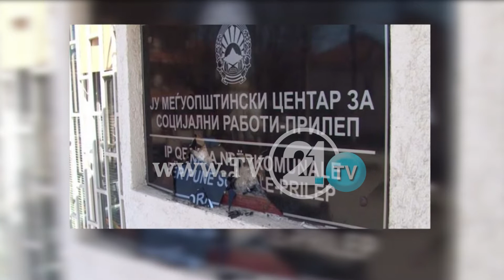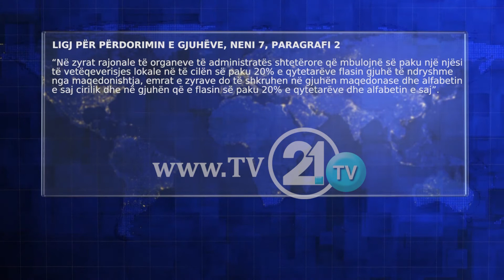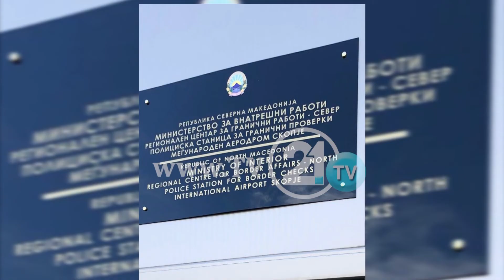Gjuha kocka s’ka, por thyen tabela! Ligji parashikon që shqipja të zbatohet edhe në Veles e Prilep